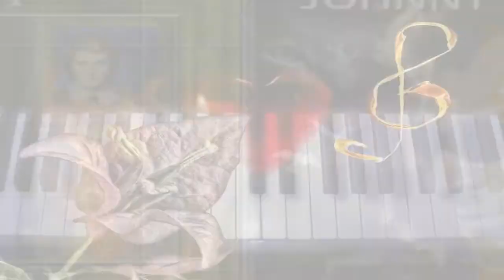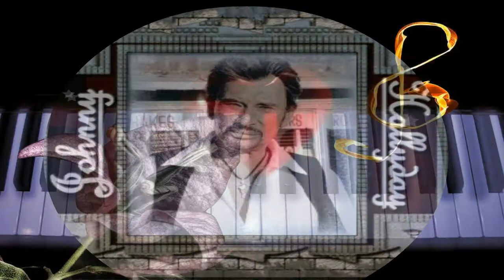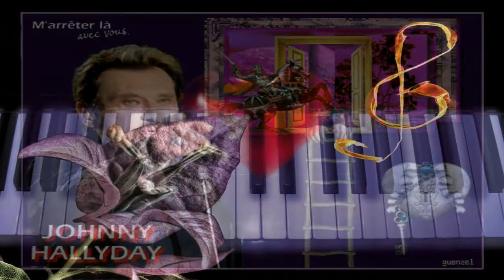Devant Toi Johnny Hallyday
Pour toi Arlette !!!